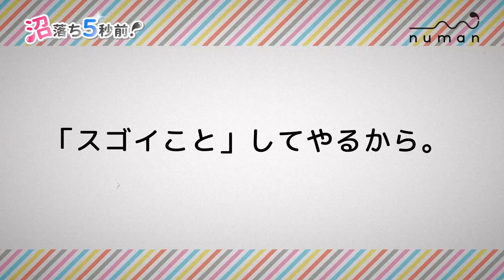木島隆一さん撮り下ろしコメント動画【numan】沼落ち5秒前！－声優編第16回－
『ヒプノシスマイク 』伊弉冉一二三役や、『numan編集部』佐伯圭介のCVもご担当いただいている木島隆一さん！

コダワリ女子のための異次元空間マガジン『numan（ヌーマン）』が、あなたの明日の沼をナビゲート！

numanチャンネル(ヌーマンチャンネル)の登録はこちらからお願いします！